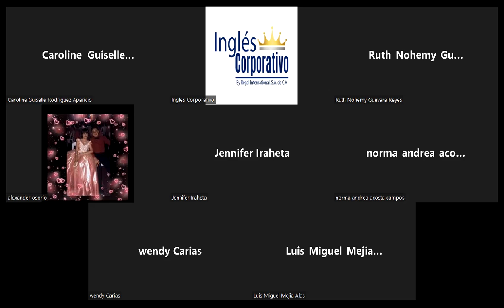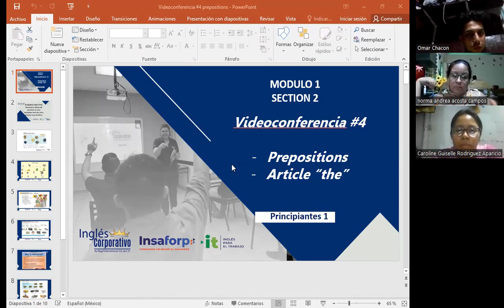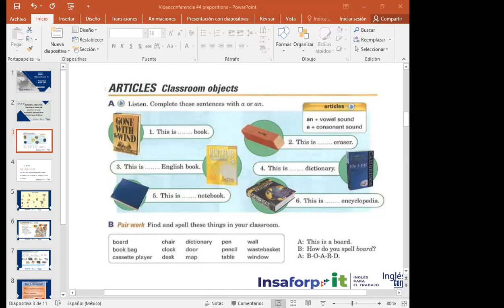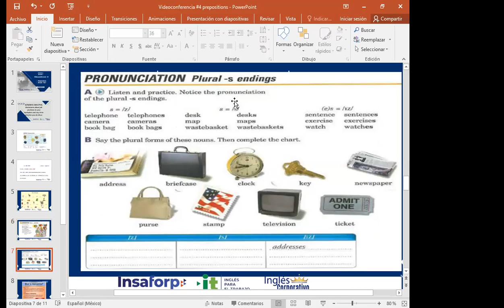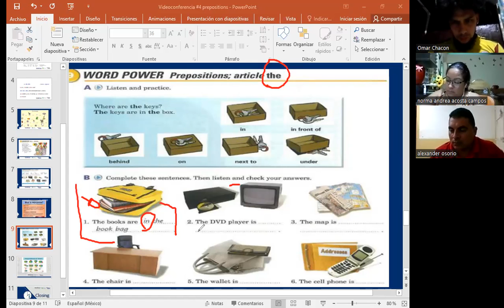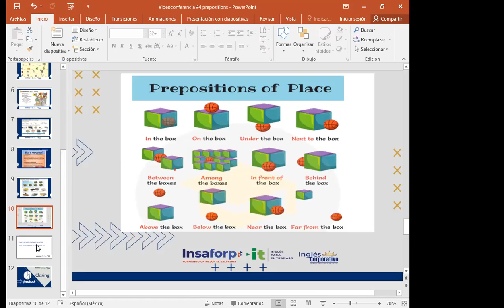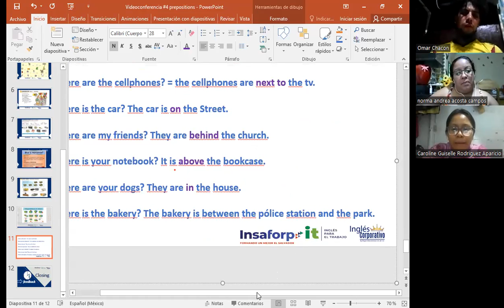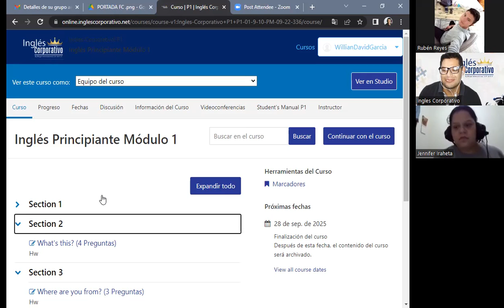Inglés Corporativo- 08-09-2022- Prepositions